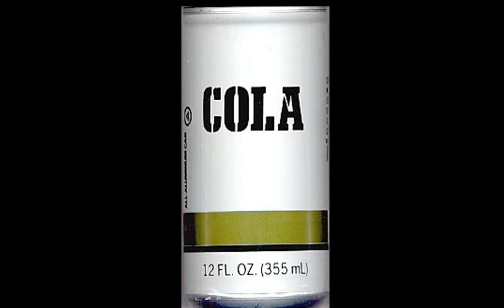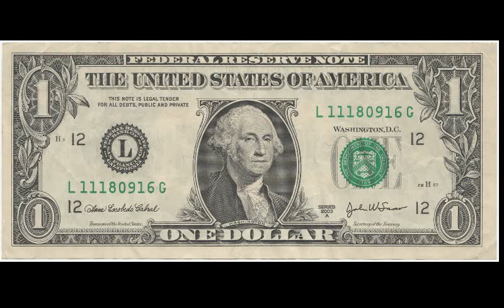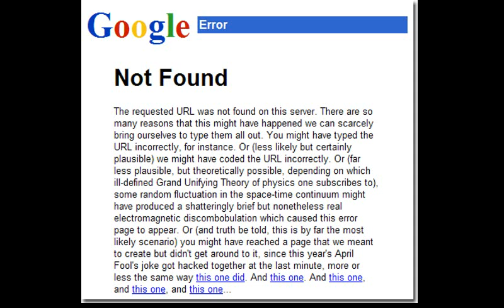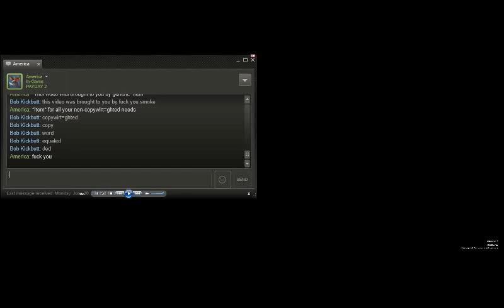Braxtech Industries Company Podcast Episode 1 - Reddit! And Flutes!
Join our first company podcast that will introduce you to the smoke! Have fun getting out!